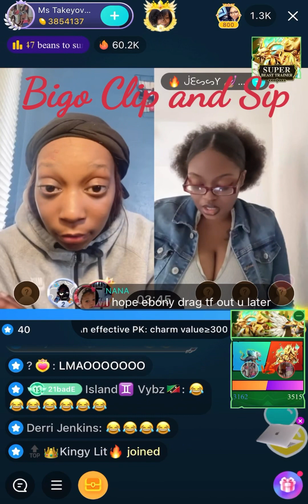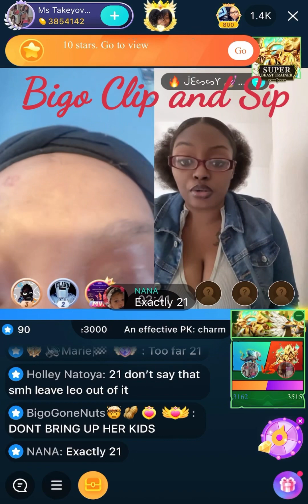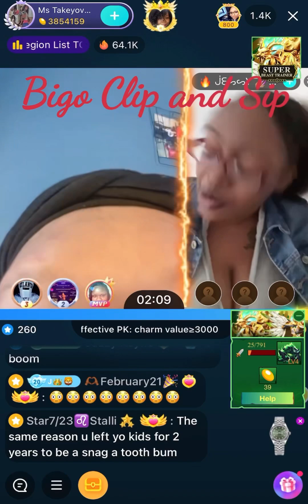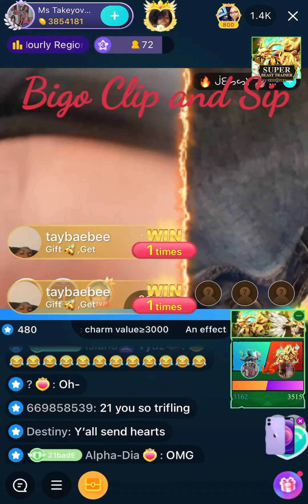21BB lines Jessy and does the bounce dat azz 2/18/23